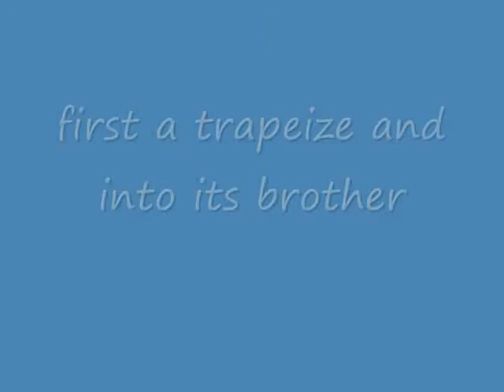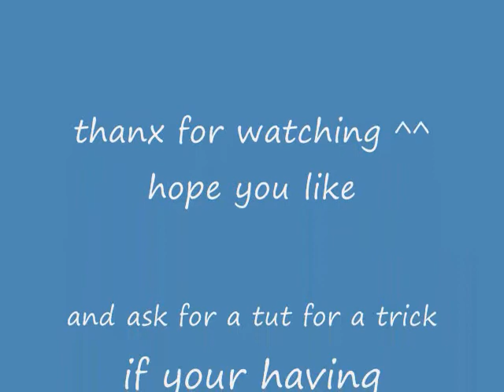easy whip black triangle trick tutorial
its easy
yoyonation
xconvict
whips
5050